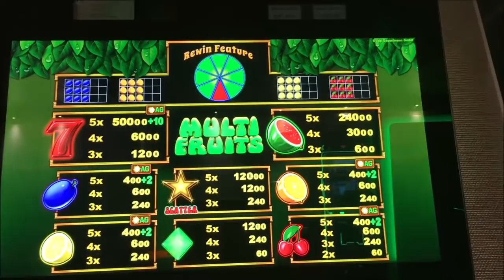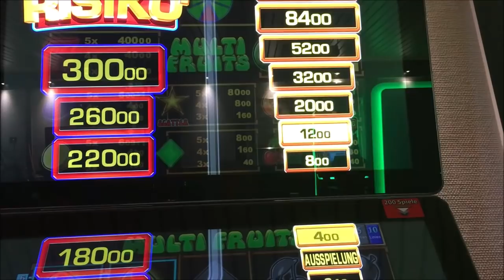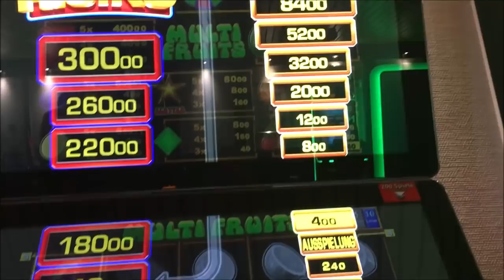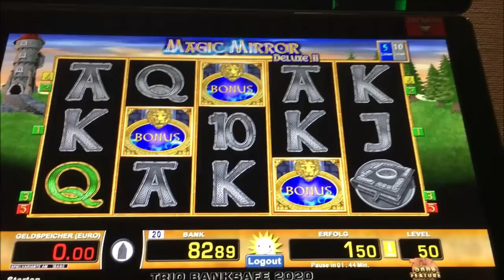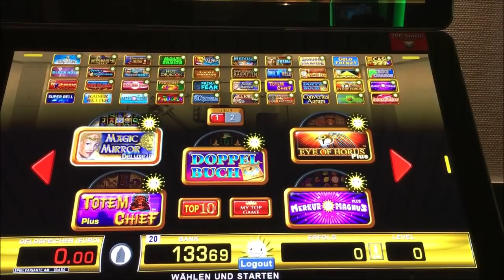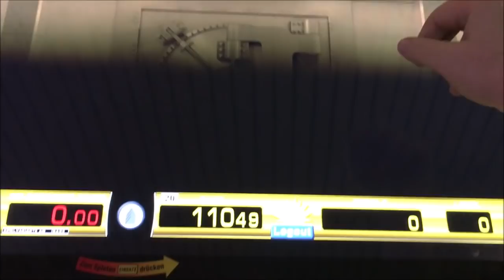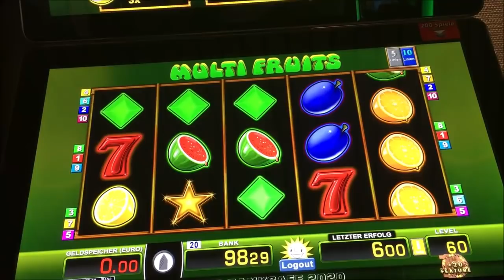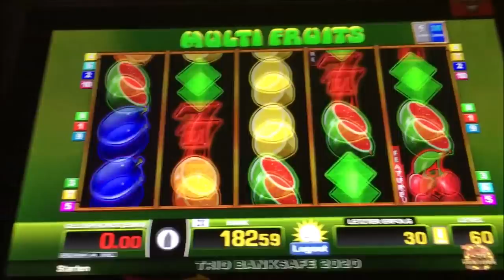Let's Play Spielothek Tag 101 Teil 14